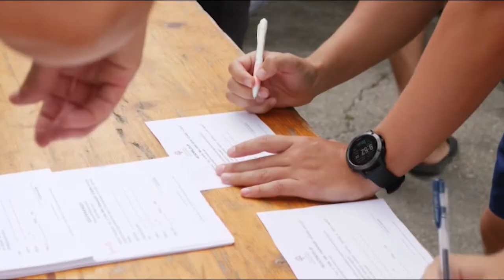PÁLYA sportmagazin 20190730